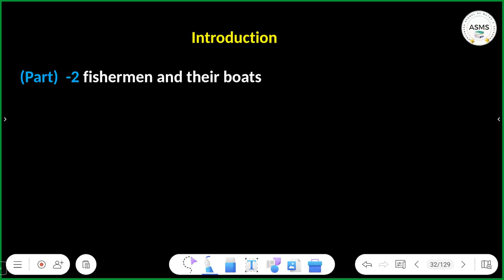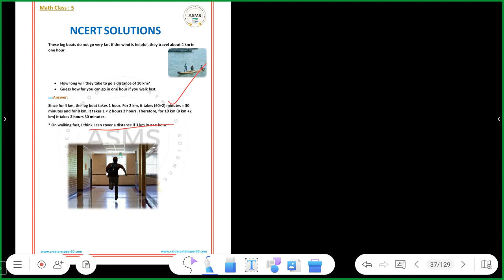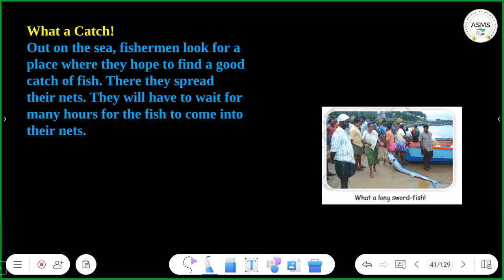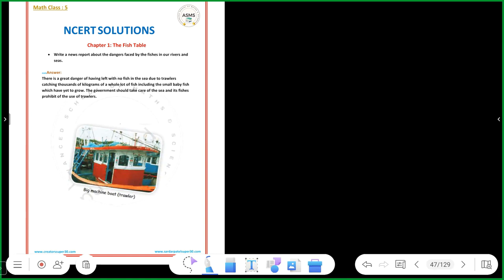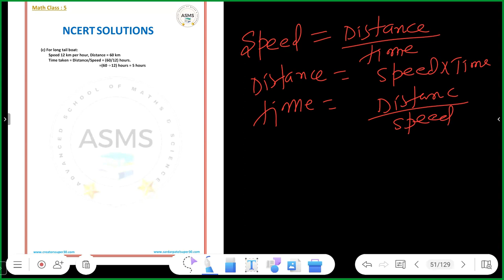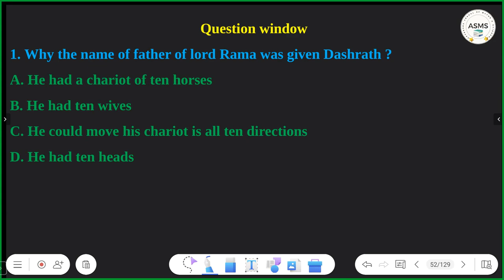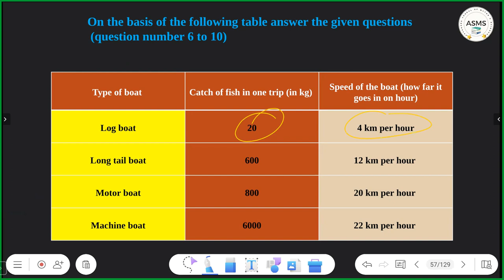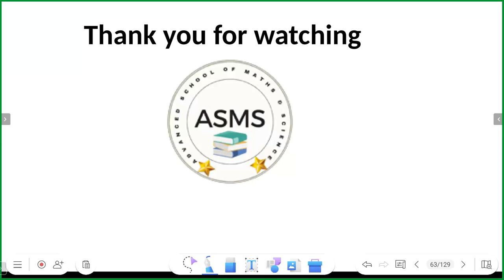The Fish Tale | Part 2 Class 5 Maths Chapter 1 | NCERT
Video Title - The Fish Tale |  Part 2  Class 5 Maths Chapter 1 | NCERT |

✔️ Class: 5th
✔️ Subject: Maths
✔️ Chapter: The Fish Tale (Chapter 1)
✔️ Topic Name: The Fish Tale Full Chapter Explanation & Exercise | Class 5 Maths Chapter 1
✔️ Topics Covered in This Video (By Swami Arvind Kumar Singh): Part 2 Explanation  from Class 5 Maths Chapter 1 The Fish Tale

                                      Creatorssuper30.com